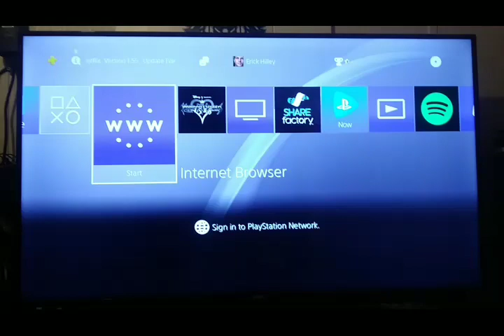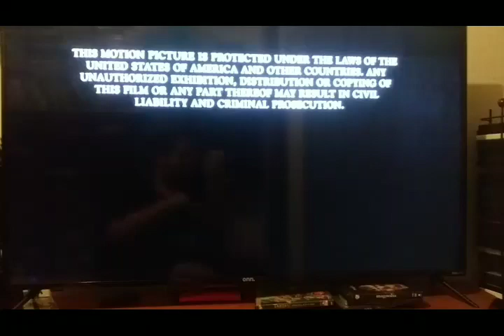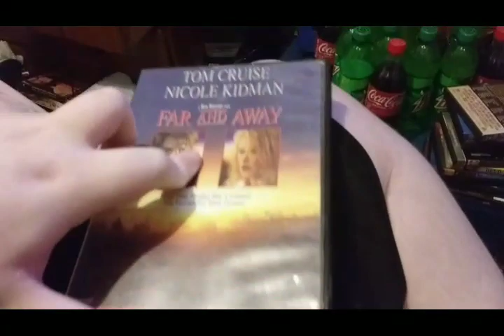Opening & Closing To Far And Away 1998 DVD